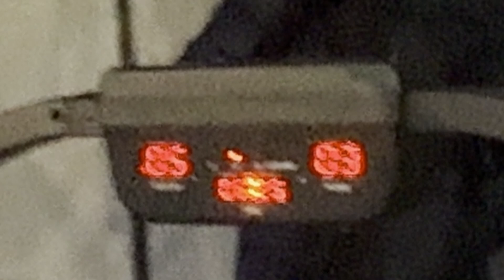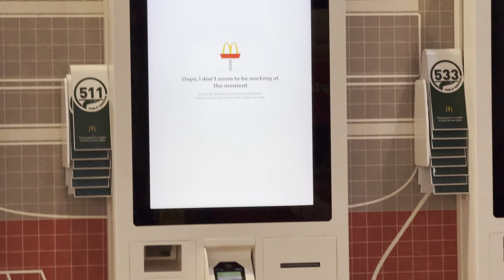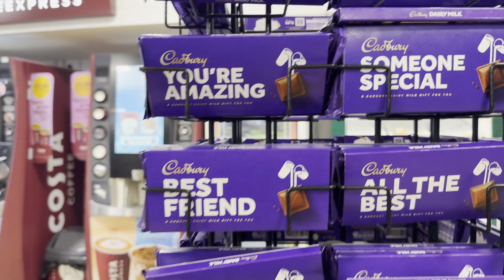Double header in Sheffield!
I had two gigs in two days in Sheffield! We'd done both gigs the year prior, and were rebooked pretty much immediately! Always nice to get booked again!

Thumbnail image by Vinsta360 on Instagram and Youtube! Absolutely go check him out!